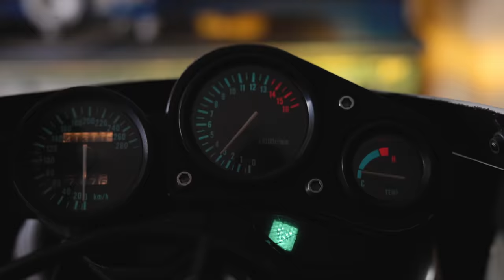Gsx r 750 Restomod: CONTENUTI ESPLICITI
GsxR 750 Restomod: COME NON L'HAI MAI VISTA. Bravissimi i ragazzi del team Roscoo Motorcycle per aver progettato e ideato questa versione bellissima della Suzuki Gsx R 750. TUTTO RIGOROSAMENTE FATTO IN CASA